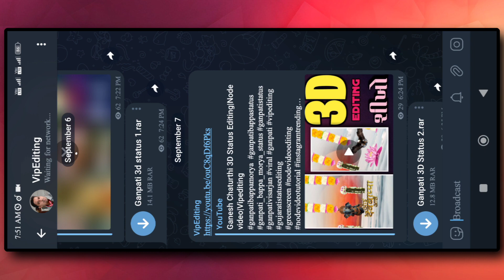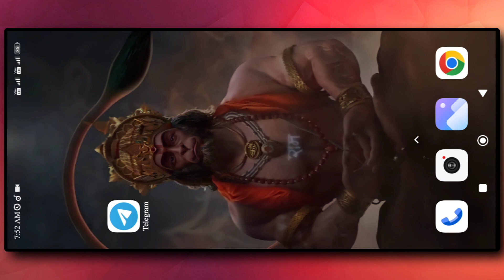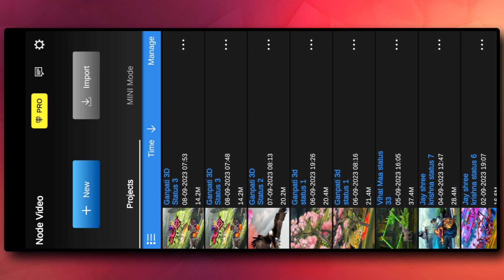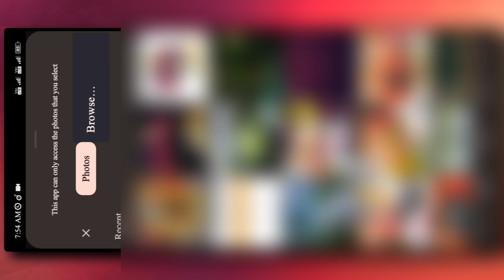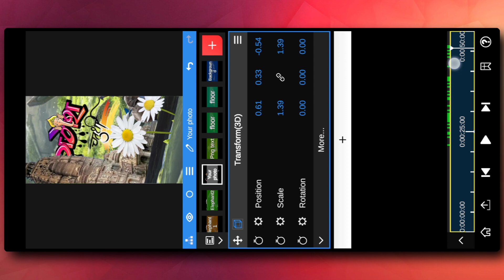New Ganpati 3D status Editing|Ganpati bappa Status 3D|Vipediting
Rar To Zip file video Link🔗 ફાઇલ કેવી રીતે લેવી અને zip ફાઇલ બનાવવી

______________Song Link___________

Tags

 alight motion video editing bappa video editing

 alight motion video editing ganpati bappa

ganpati bappa video editing alight motion 2022

 3d video editing alight motion
ganpati bappa 3d video editing alight motion
 ganpati bappa alight motion editing 3d
ganpati bappa video editing
 31august video editing 2022
Node video Editing
Ganpati Status Editing Node video
Node video status editing
node app editing
node video editing 3d animation
photo editing
વિહત મા ના ટેટસ
3d alight motion
3d edit
3d edit alight motion
3d editing video
3d effect video
3d node video editor
3d video kaise banaye
meldi maa status editing alight moti...
node video editing
meldi maa na tatus
3d video editing
3d video editing alight motion
alight motion video editing meldi maa
kinemaster video editing
meldi maa alight motion editing
meldi maa new status editing alight ...
meldi maa photo editing
alight motion 2023
alight motion mataji video editing
meldi maa na status video
meldi maa status editing
3d editing alight motion
3d status

Ganpati 3d status editing
ganpati bappa video editing kinemaster
ganpati bappa status capstone
ganpati bappa status editing alight motion
Ganpati status Editing